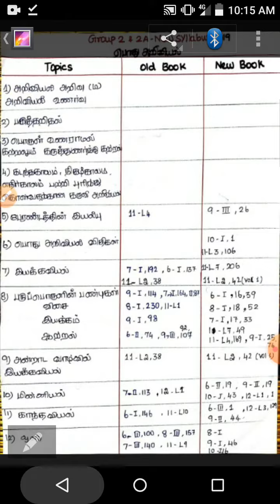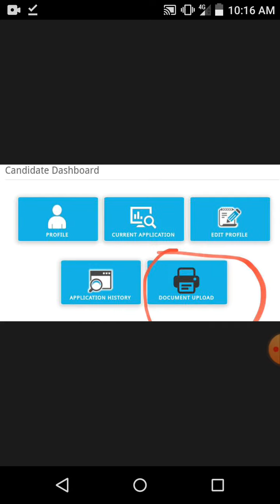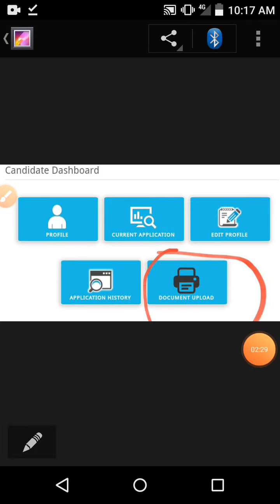TNPSC LATEST NEWS YOUR UPLOADED DECOMENNT EDIT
Tnpsc upload check my profile its own